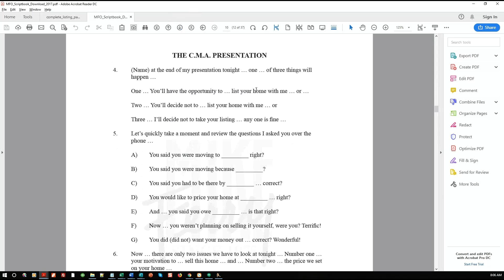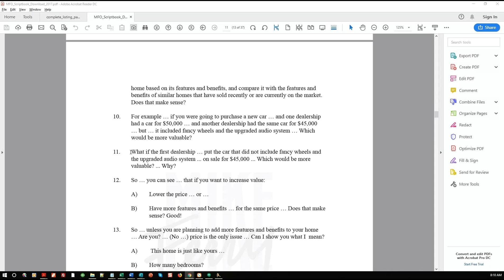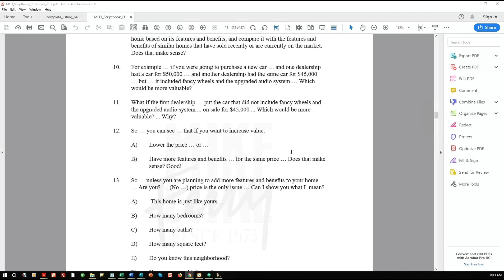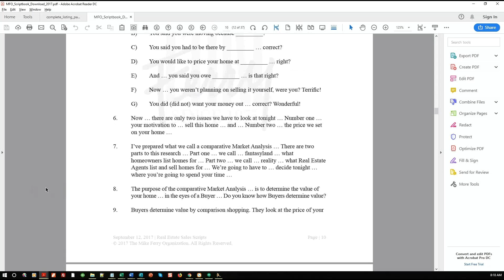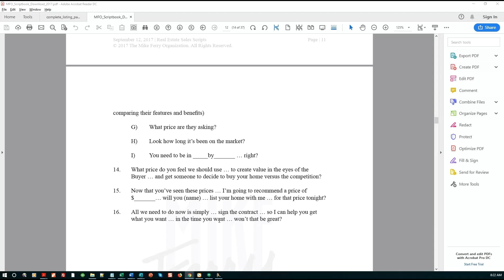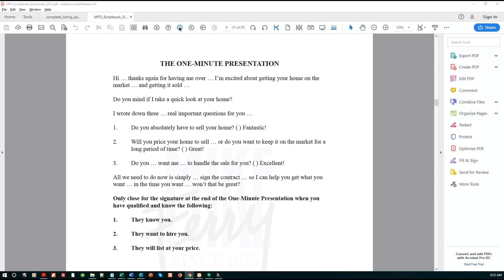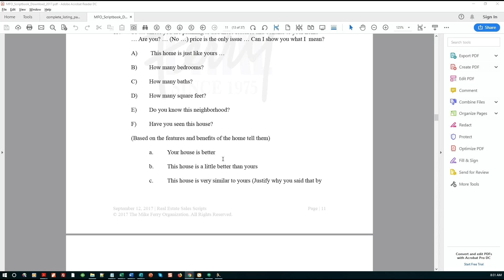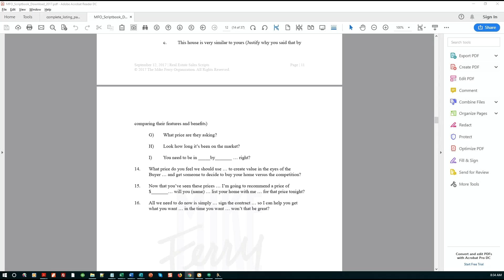role play prequalify listing house description 07 19 1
Role play- getting a great house description in your pre-qualifying phone call